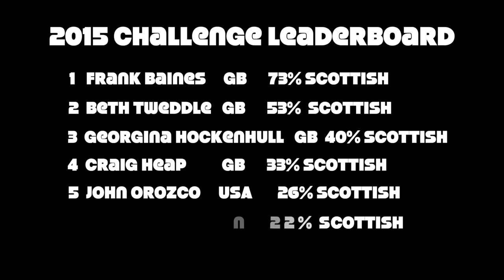Georgie Hockenhull - 2015 WGC Challenge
GB gymnast Georgie Hockenhull took on the challenge to see 'How Scottish' she is in preparation for the 2015 World Championships in Glasgow.